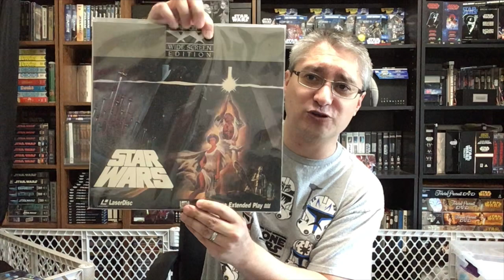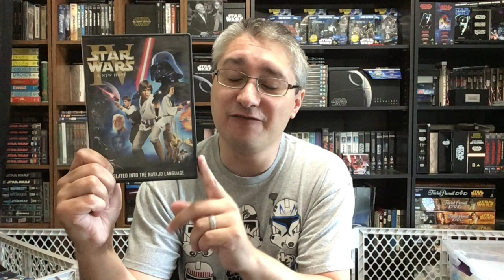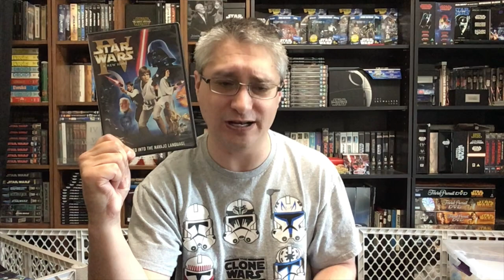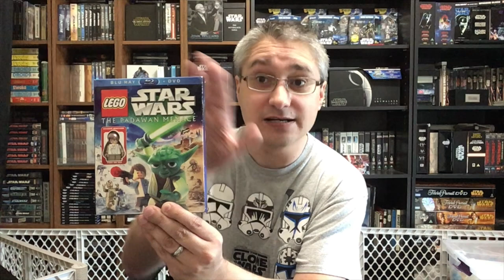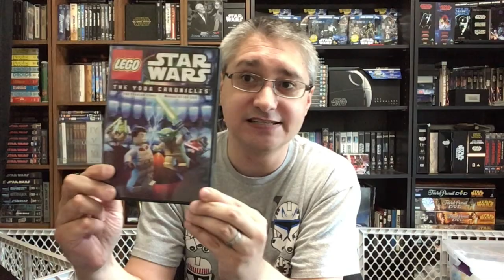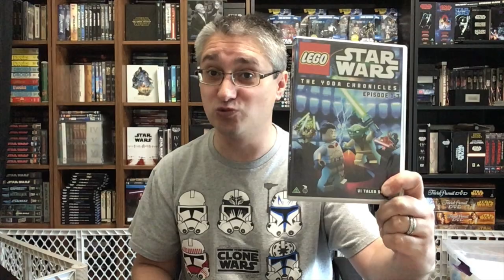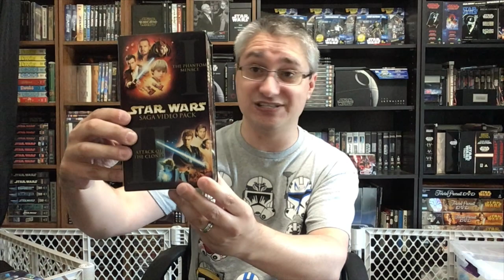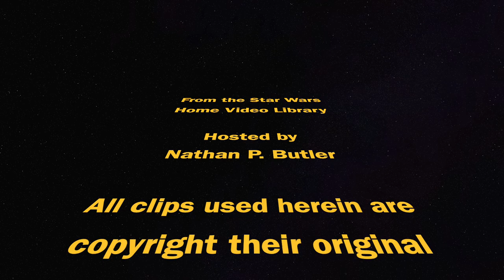Top 5 Frustrating Fox Star Wars U.S. Home Video Decisions (From the Star Wars Home Video Library)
This episode of From the Star Wars Home Video Library focuses upon the host's top five frustrating home video decisions for Fox Star Wars releases  on the U.S. market.